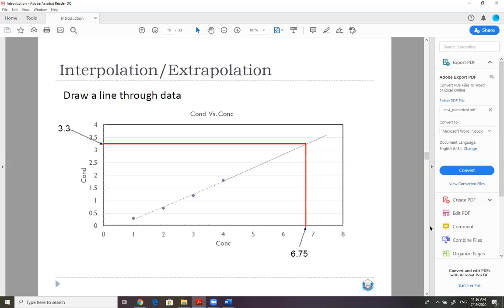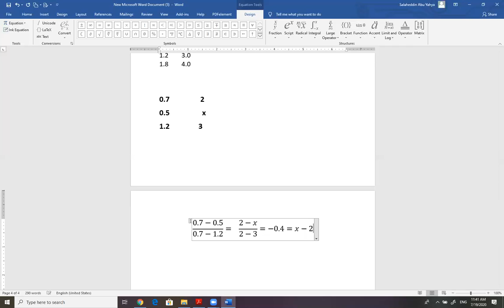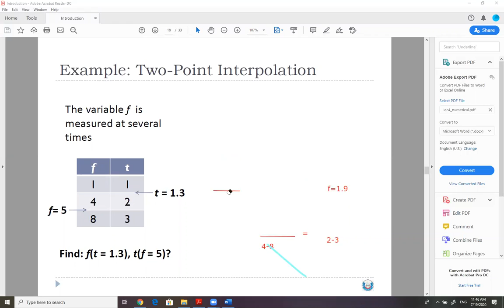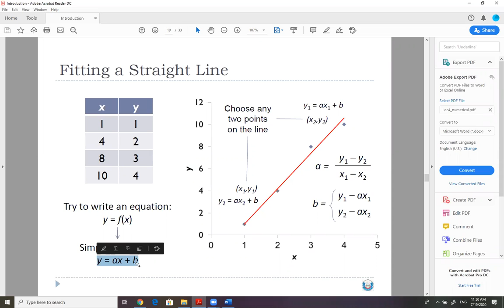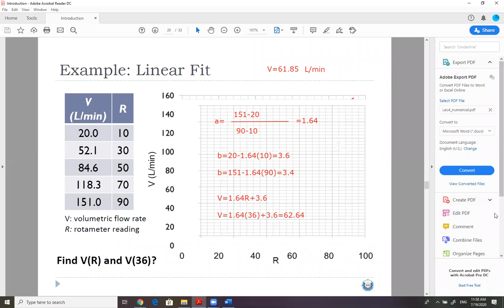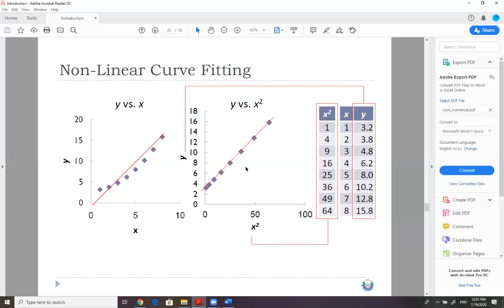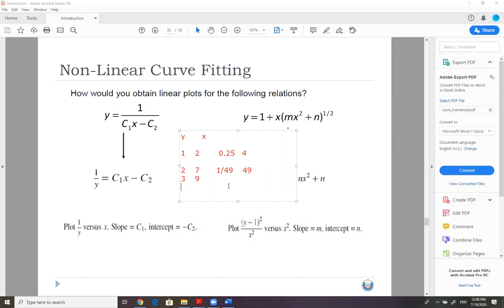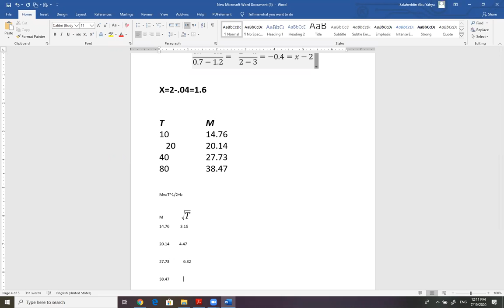Intro class 4- 1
Intro CHE 102